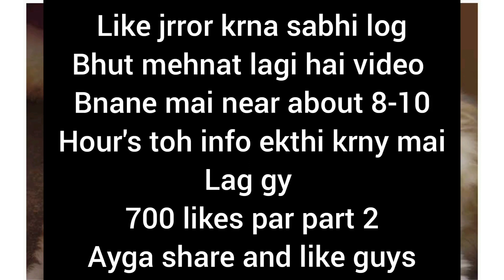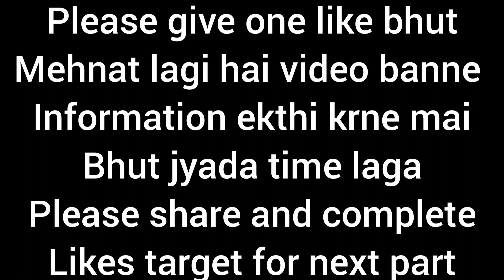60+ Dog Breeds Before And After Growing Up Video - Puppy To Adult Dog Pictures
Dog Breeds Before And After Growing Up- Puppy To Adult Dog Pictures

60+ Dog Breeds Pictures Before And After Growing Up Puppies. Let's See How Your Puppy Look Like An Adult Dog

I done lot's of efforts on that video make your you'll show the love and you'll COMPLETE THE LIKES TARGET for next par
Next part is ready in my mobile just wait for your reponse to upload on YouTube

buy something from our links👇🏻 and support us

all dog and cat accessories 👇🏻

best multivitamins - 👉🏼